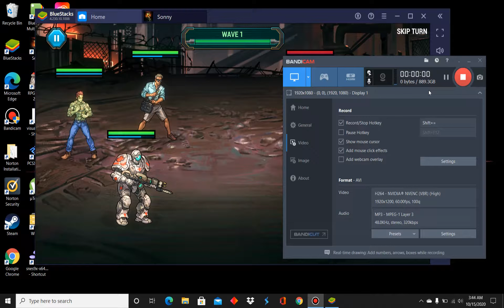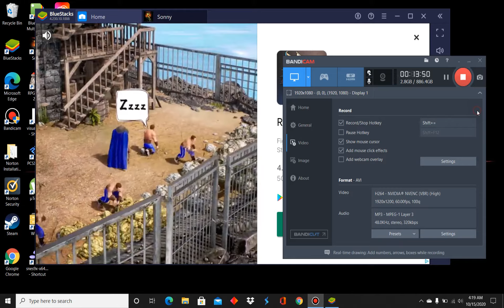Sonny Remake Gameplay part 7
Sonny and his friends push through the Steelworks eventually fighting off a super-evolved called the war lizard! The War Lizard was indestructible, but Kara claims it has an unstable fusion reactor at its chest that burns it from the inside meaning it would kill its self! They successfully defeated the War Lizard and continue on!